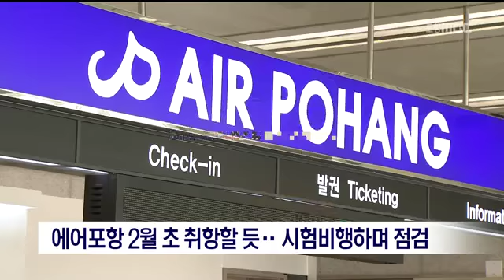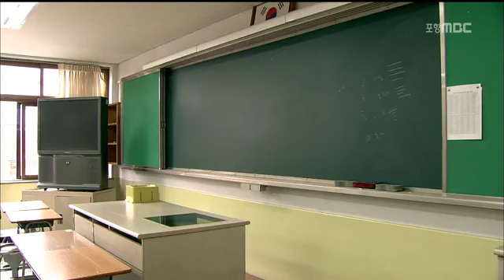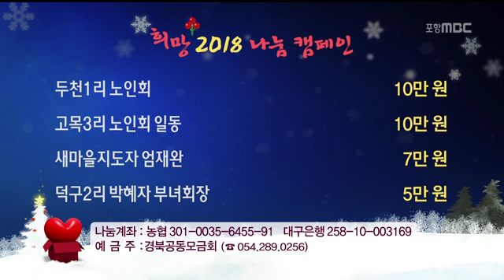[포항MBC뉴스]뉴스데스크